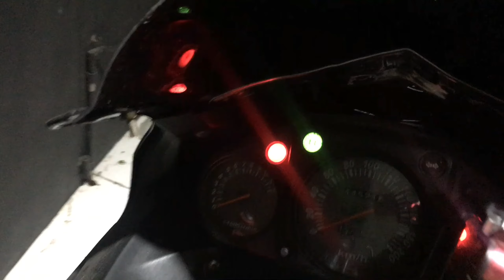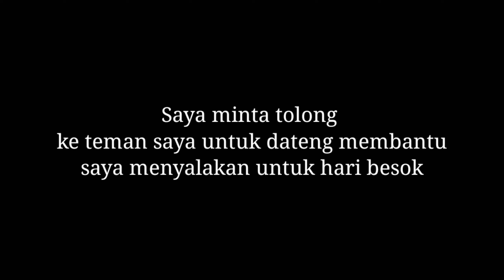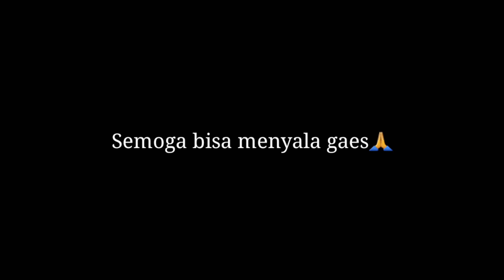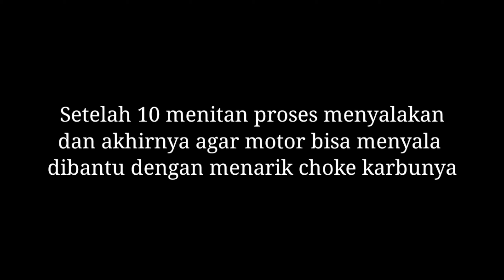Ninja 250 Karbu || Cara Mudah menyalakan Ninja 250 susah stater || Leovince cobra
Welcome back!! di channel Mr Song 08

vidio kali ini ninja 250 karbu saya 2 bulan ga di pake dan susah di nyalakan. menyalakan ninja 250 karbu saya dengan cara menjemper lewat motor yamaha fino.